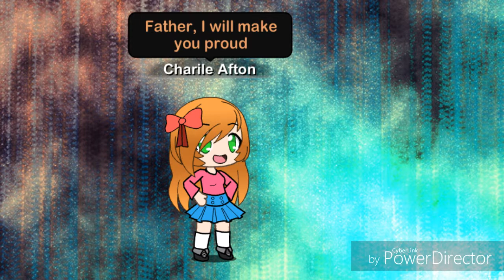Labyrinth(GVMV)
By CG5